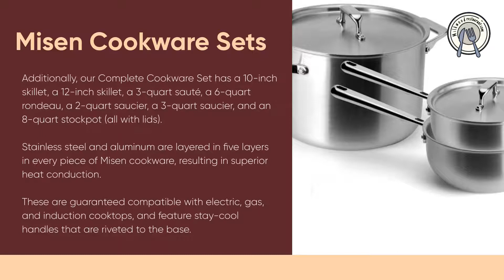Cookware For Glass-Top Stoves – Amazing Things You Need To Know! (2021)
The smooth, easy-to-clean surfaces of glass-top stoves make them a popular choice. The majority of today’s electric stoves have glass-top stoves cooking surfaces. These glass-top stoves are tough and designed to withstand extreme temperature changes.